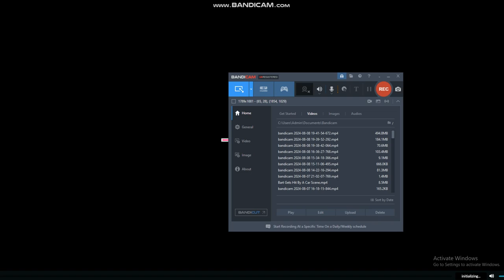Goanimate Face Reveal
I Miss Uploading This So Yeah.